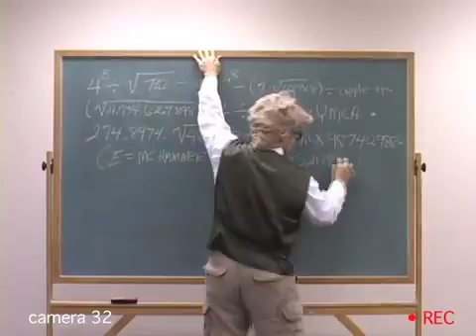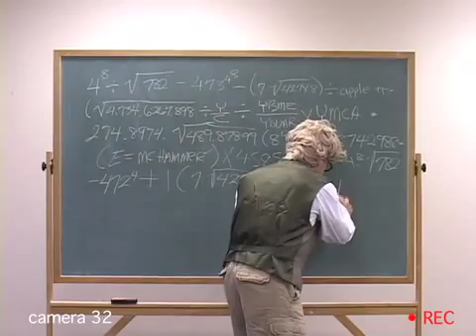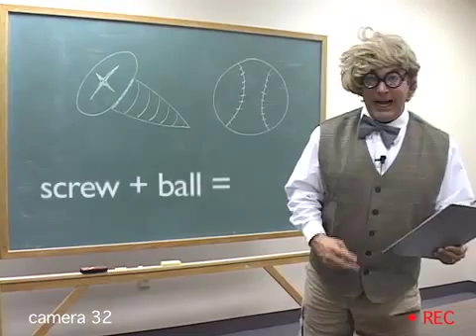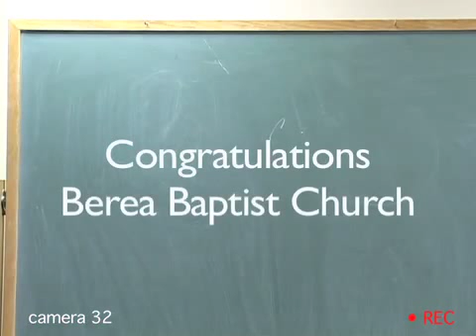Just How Much Is 1.2 Million Dollars?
Prof. Samuel Stephens Simpson breaks down 1.2 million dollars so we can understand it a little better.